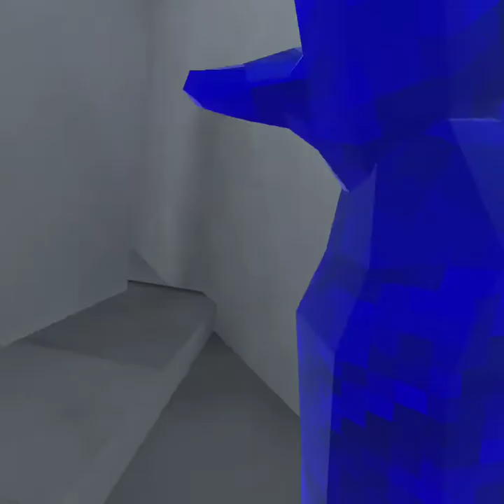saying weird things in gorrila tag